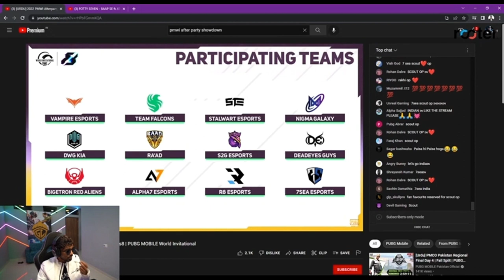Neyoo on Scout ❤🇮🇳 Can't forget this 🥺 Neyoo having pure heart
cr= @cratemaker5558